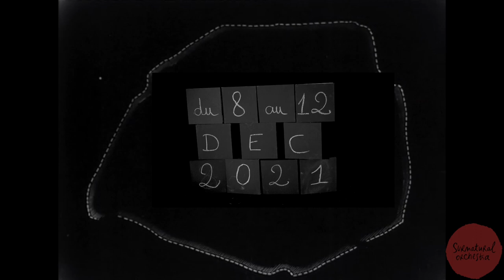Temps de 2O ans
Réalisation : Mathieu Mounier

Surnatural Orchestra a 20 ans !! (et même pire ...)

Du 6 au 12 Décembre sous notre chapiteau !
Avec le pic de la fête les vendredi 10 et samedi 11 décembre !
Avec Cirque Inextremiste, Bikes & Rabbits, Viivi Roiha, les amis, les anciens, les futurs : les soirées s'annoncent belles !

Parc Jean Moulin – Les Guilands
Entrée rue Charles Delescluze, face à la Rue Jean Lolive 93170 Bagnolet
A 12 min à pied du métro Gallieni Bus 122 arrêt Charles Delescluze

Programmation complète :

mercredi 10 novembre 14h : Surnatural Orchestra - La Toile entrée : 20€ ; réduit : 10€ ; centres de loisirs et élèves des écoles de Montreuil et Bagnolet : 4€

vendredi 12 novembre 20h30 : Surnatural Orchestra - La Toile entrée : 20€ ; réduit : 10€ ; centres de loisirs et élèves des écoles de Montreuil et Bagnolet : 4€

samedi 13 novembre 20h30 : Surnatural Orchestra - La Toile entrée : 20€ ; réduit : 10€ ; centres de loisirs et élèves des écoles de Montreuil et Bagnolet : 4€

dimanche 14 novembre à 16h30 : fest. MARMOE - la Cité des Marmots entrée gratuite dans la limite des places disponibles

samedi 27 novembre à 16h : fest. MARMOE - Sly for Kids entrée gratuite dans la limite des places disponibles

samedi 4 décembre 20h30 : Douzbek Weshtival entrée : 15€ ; réduit : 10€

dimanche 5 décembre 16h : fest. MARMOE - un après-midi avec Mozart entrée gratuite dans la limite des places disponibles

lundi 6 décembre (au Cin'Hoche de Bagnolet) 20h : « Voyage en Tutti » tarifs du cinéma

mardi 7 décembre 19h30 : Cosmophonie + Story telling for earthly survival entrée : 20€ ; réduit : 10€

mercredi 8 décembre 20h30 : The Very Big Experimental Toubifri Orchestra entrée : 20€ ; réduit : 10€

jeudi 9 décembre 19h30 : Jazz et Fest Noz en liberté entrée : 20€ ; réduit : 10€

vendredi 10 décembre 20h30 : Surn. Orch, que le grand cirque me croque ! entrée : 20€ ; réduit : 10€

samedi 11 décembre 20h30 : Surnatural Orchestra, de 20ans3mouvements entrée : 20€ ; réduit : 10€

dimanche 12 décembre 14h30 : Paar Linien - Selen Peacock - Les Anciens entrée : 20€ ; réduit : 10€

INFOS PRATIQUES
le chapiteau est installé cour carrée, parc Jean Moulin-Les Guilands
ouverture des portes 1h avant la représentation, fermeture 1h30 après la fin de la représentation, retrait des places 30 mn avant la représentation